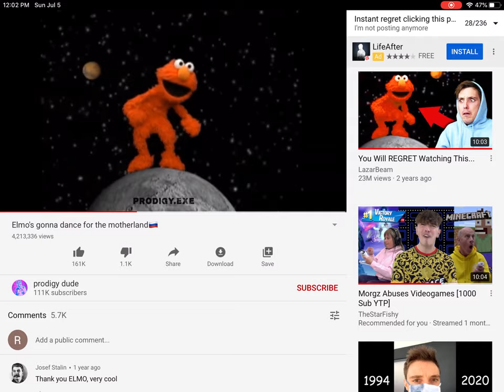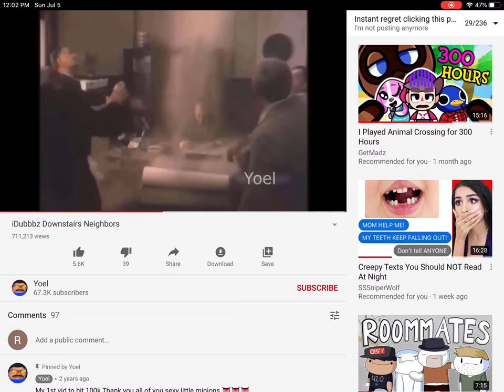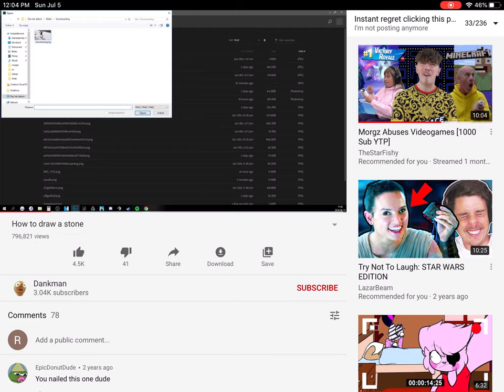Watching the instant regret play list/it skipped most of the vid